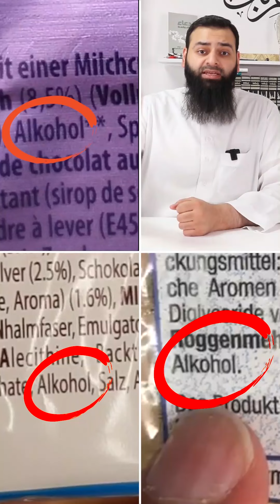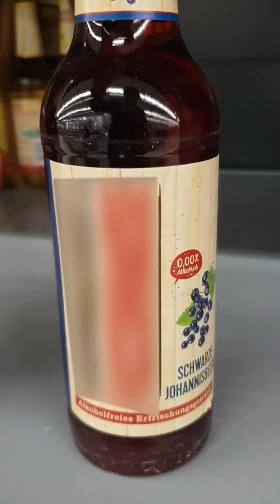مهم لسكان أوروبا الخمر في المواد الغذائية، يتناوله الناس دون أن يعرفوا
كتب محمد بن شمس الدين
mohmmed bin shamseddin
mohammed shamsuddin
mohammed shms uddin
mohmmed bin shamsedden
mohammed shamsudden
mohammed shms udden